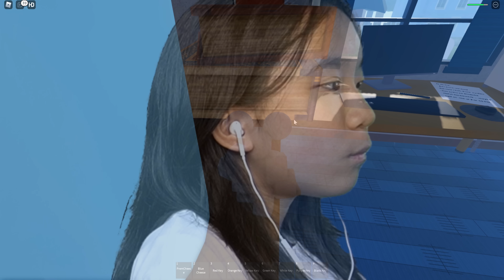Escape the Cat Obby! | Roblox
In this video, we are going to be playing Escape the Cat Game Obby on Roblox. In this game, we are transformed into mice and need to escape a house guarded by a cat!